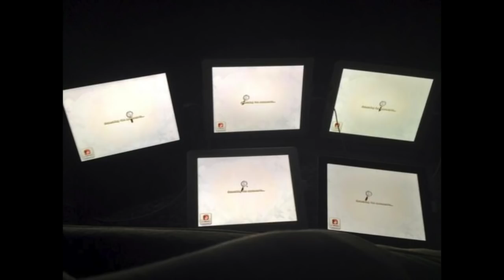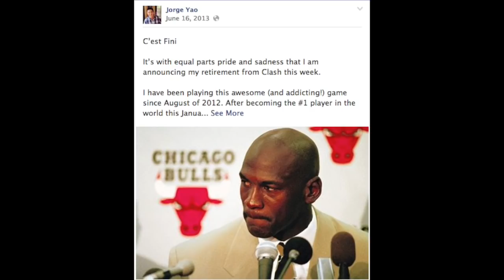The History of the #1 Player + Cheating in Clash of Clans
Here's a long video on the history of cheating + the #1 spot in Clash of Clans. Drop your comments and let's talk below!

Make sure to checkout my Facebook page and like it for more exclusive giveaways + Clash of Clans updates!

Check this YouTube playlist for videos on how to get FREE GEMS in Clash of Clans!

Welcome to PlayClashofClans, your one stop channel for everything Clash of Clans related. I love Clash of Clans, and I have many valuable tips and tricks to help you 3 star villages + raid hundreds of thousands of gold and elixir. Only here will you find the highest quality videos, dedicated solely for the game Clash of Clans! Check out my single player guides for every single level, including toughies such as Fool's Gold and Sherbet Towers. You'll find levels 1-50 in the playlist on my channel page!

Also, I have Town Hall Defense Guides for Town Hall TH3, TH4, TH5, TH6, TH7, TH8, and TH9. Be sure to check those strategies out to get a head start on your enemies! Also, I do a daily Let's Play series in full 1080p HD, the only of it's kind. Watch Chief Pat raid his opponents while sharing his best tips and secrets in the game. I'll also replay attacks on my village, including PEKKA, Dragon, Archer, Goblin, Giant, Balloon, Wall Breaker, Barbarian, Wizard, Healer, Barbarian King and Archer Queen attacks. Most importantly, I have numerous attack strategies to go along with my defense strategies for the ultimate Clash of Clans experience.

They deserve all the credit, and they'll be quick to tell you how much they love my weekly Q+A and exclusive iTunes gift card giveaways. I am to quick to post any updates that come out, as well as any glitches and hacks that may appear in the game. I am committed to bringing you guys the best content on YouTube! Cheers, and thanks again for subbing to my channel :-).